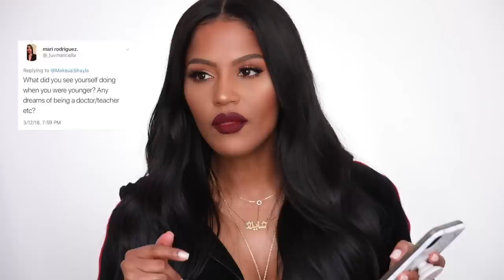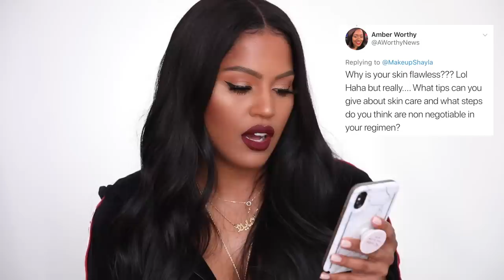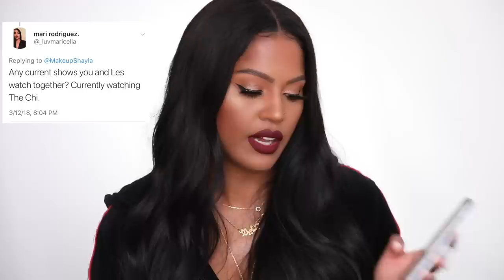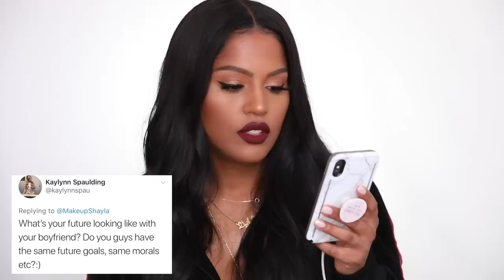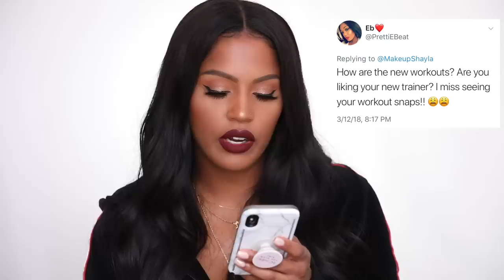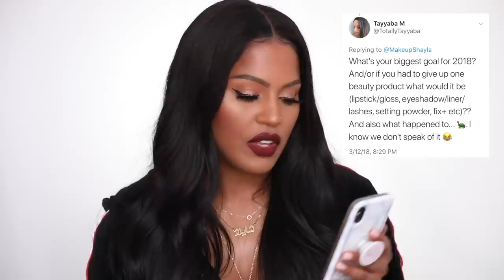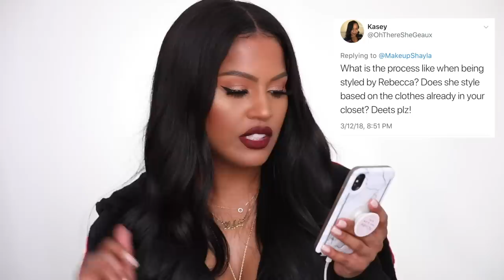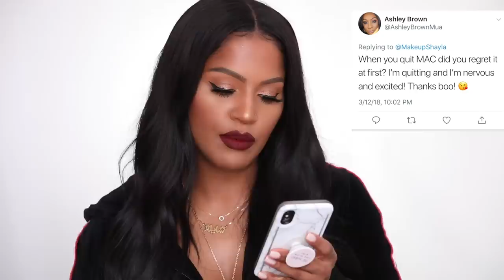Twitter Q & A : Social Media Struggles, Fitness & Pet Peeves | MakeupShayla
Lipstick: Ellarie x Colourpop Sessy Matte Lipstick